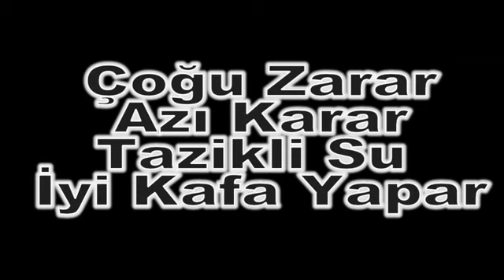HABERİM YOKMUŞ GİBİ SULA PANZER KARDAŞ(Mustafa Ak)